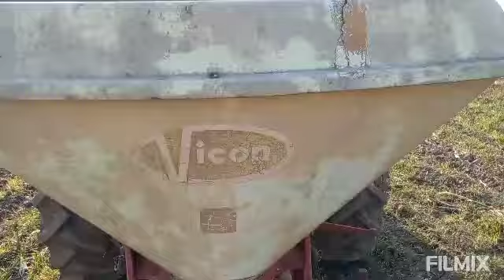Prihrana pšenice sorta Kraljica 04.03.2022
Prva prihrana pšenice 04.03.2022  gnjojivo KAN 200 KG/ha